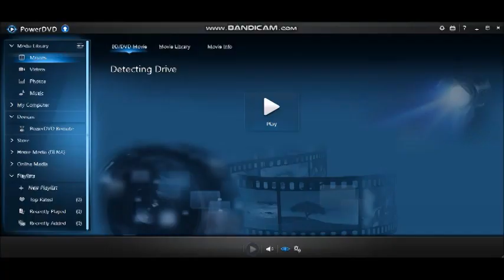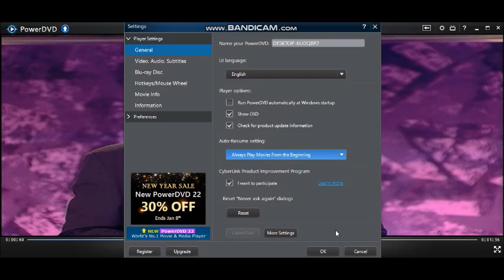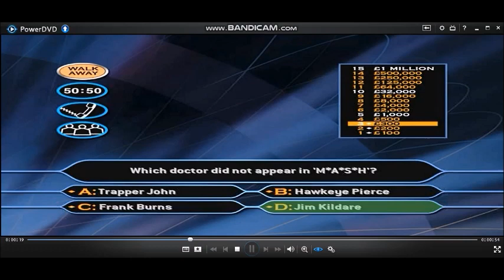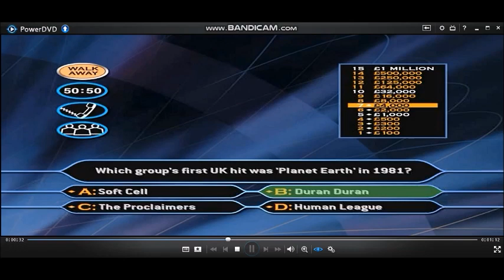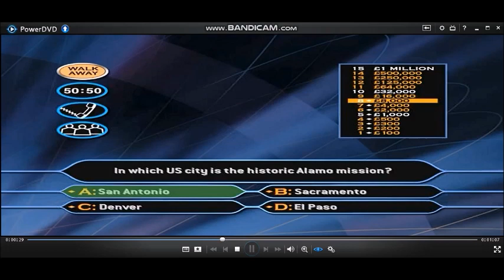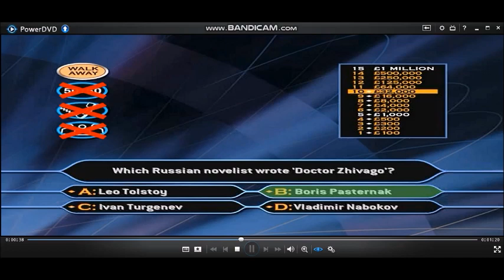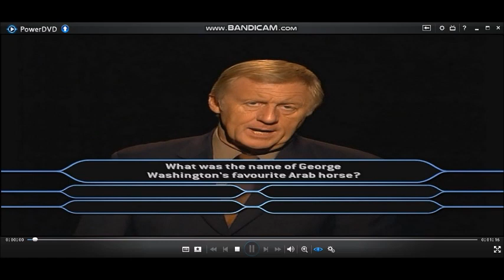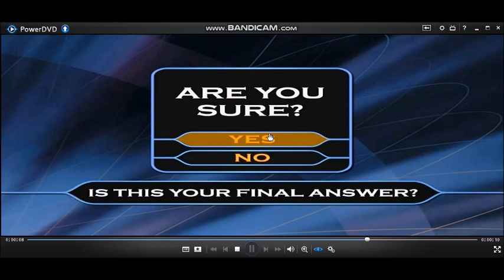(HD) WWTBAM 2nd Edition DVD Gameplay (2 of 30)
I have copied Giorgios Georgopoulos's game. (In Greek:- Γεώργιος Γεωργόπουλος) He was a contestant who appeared in Poios thelei na ginei ekatommyriouchos? (In Greek:- Ποιος θέλει να γίνει εκατομμυριούχος) and won ₯ 50,000,000 on October 2, 2001 making him the first Greek winner of the show.
1-game winnings: (2ND EDITION) £1,000,000
Playlist of videos in chronological order can be found here:
(HD) 2nd Edition DVD Game of Who Wants To Be A Millionaire? UK version (2004)